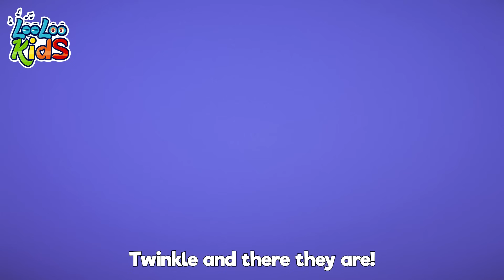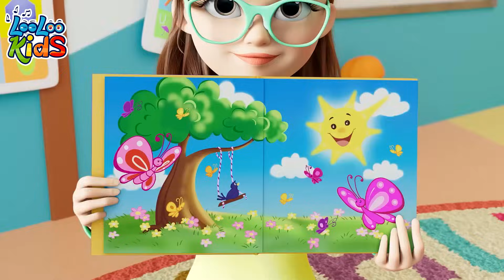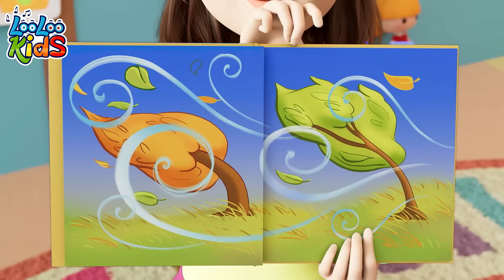Splish Splash BATH TIME - Joyful Learning with More Kids Song - Toddlers Songs - Baby Music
Get ready for a splashing good time with our latest kids' song, "Splish Splash BATH TIME"! Bath time has never been this much fun, as we bring the joy of learning to your little ones through music and laughter.

🛁 Watch as your toddlers giggle and dance to the catchy melodies, making bath time an adventure in itself. We've created a playful and educational song that not only entertains but also promotes learning and bonding with your baby.

00:04 - Bath_time
02:29 - Lollipop
05:36 - Seven Continents
07:34 - When I`m Upset
09:56 - Toys
12:36 - Zigaloo
15:03 - Colors Song
19:10 - Wild Animals
21:55 - Bunny Hop
24:16 - One Big Family
26:16 - Let`s Fly a Kite
29:59 - Shapes Song
33:21 - Ice Cream Song
36:22 - First Day Of School
38:18 - Planets Song
40:29 - Manners Song
43:30 - Weather Song for Kids
46:29 - Funny Face song
48:52 - Numbers Song
50:50 - Bath Time

🎶 Join us for a delightful musical journey designed especially for toddlers and babies. Our channel is a treasure trove of songs that engage, entertain, and nurture early childhood development.